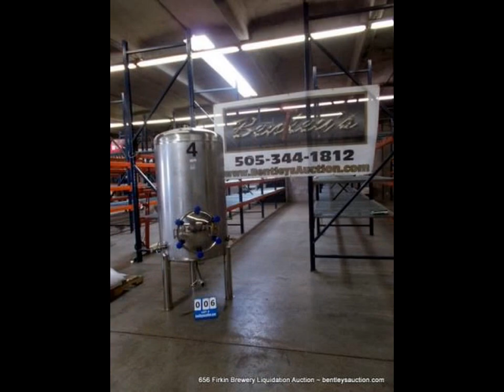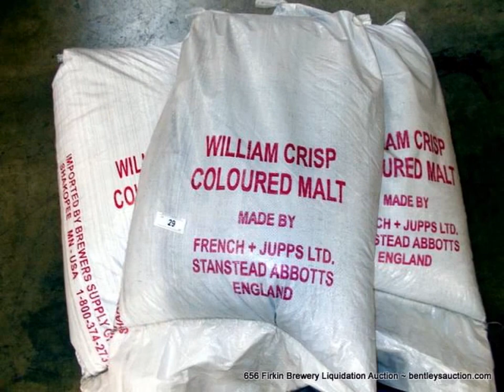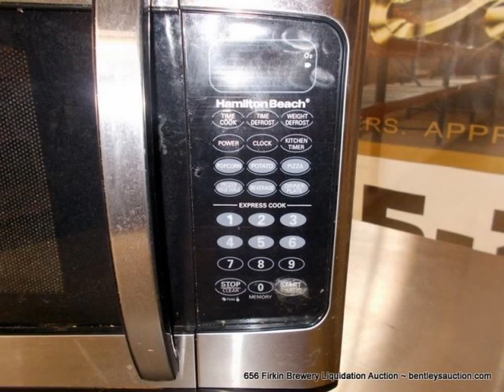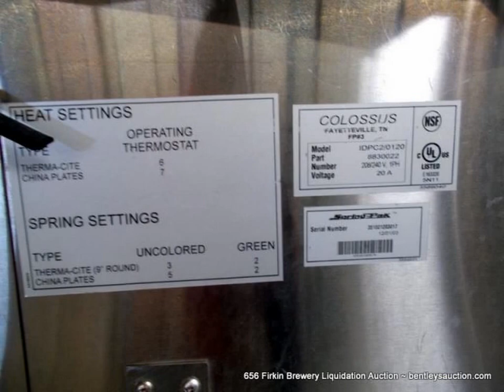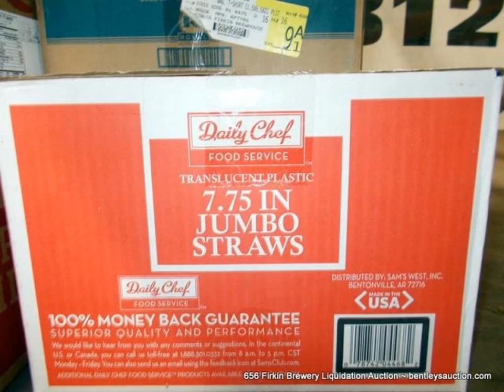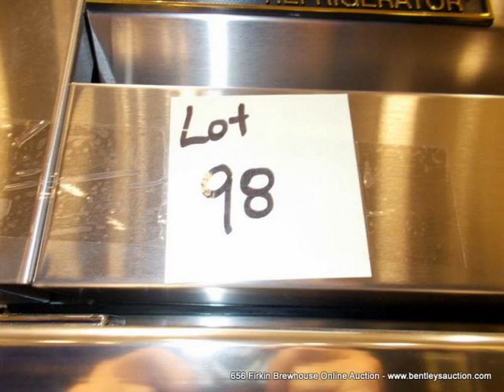656 Firkin Brewhouse Online Auction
BIDDING OPENS: Friday, April 7, 2017 at 12:00 AM MDT

BIDDING CLOSES: Monday, April 17, 2017 at 7:00 PM MDT

SALE TYPE: Online – Internet Only -Timed Auction

Description:
FEATURING: 102 Lots ~ 129 Items ~ 335 Images.

Auction Notes: Dark, light, pale, you pick it! Here’s the equipment to brew it…

Notice to Purchasers:

INSPECTION / PREVIEW:

Friday, April 14, 2017 9:00 AM – 5:00 PM MDT
Monday, April 17, 2017 9:00 AM – 5:00 PM MDT

TAX: Albuquerque, New Mexico Bernalillo County ~ 7.3125%

PAYMENT TYPE: Cash, Cashier’s Check, Check w/ Bank Letter of Guarantee, Wire Transfer – $ 25.00 Fee, Credit Cards (American Express, Discover, MasterCard, Visa), PayPal

PAYMENT DATE: Close of Business Wednesday, April 18, 2017 (If Bentley’s has NOT received payment for the winning bids within 24 hours of the FINAL payment date, the bidder authorizes Bentley’s to charge liquidated damages to the credit card left on file during the registration process.)

REMOVAL:

Tuesday, April 17, 2017 9:00 AM – 5:00 PM MDT
Wednesday, April 18, 2017 9:00 AM – 5:00 PM MDT
TERMS & CONDITIONS (click):

SALE CURRENCY: United States Dollars – USD

SHIPPING: Shipping is available for this auction. We ship UPS Ground and UPS Freight. Packaging and Handling Fees are additional and will be added to the invoice for this service.

BENTLEY’S PACKAGING & HANDLING FEES (click):